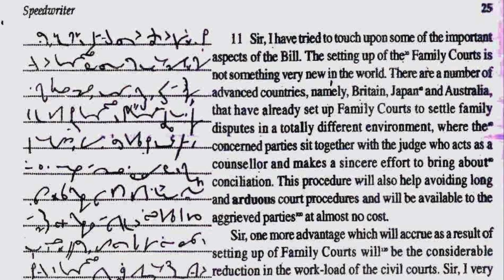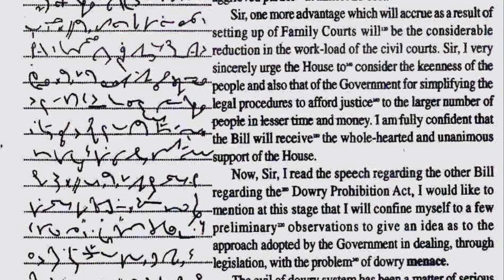Mastery Revealed :Boost Your SSS GR-C & D Dictation 80 W.P.M.